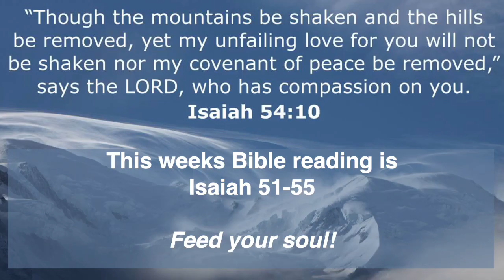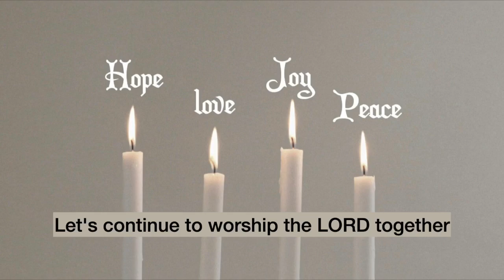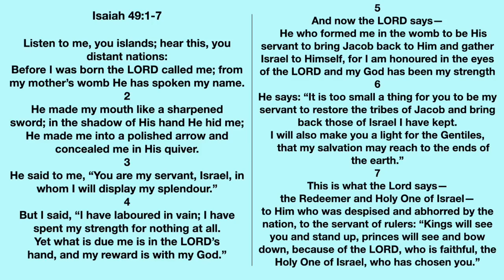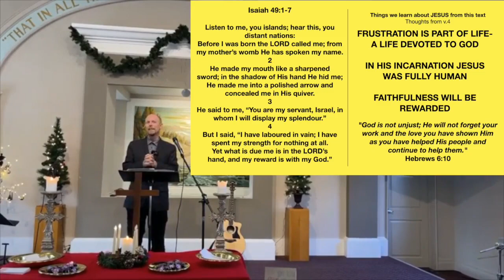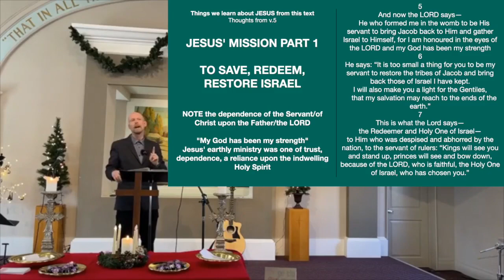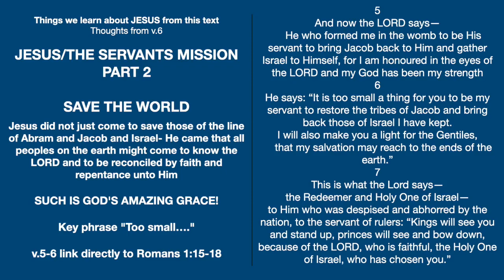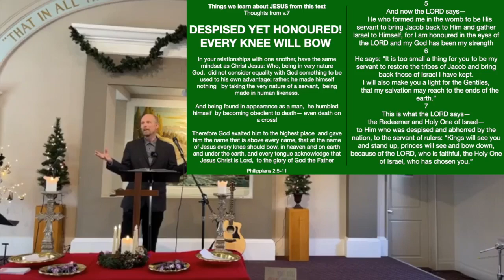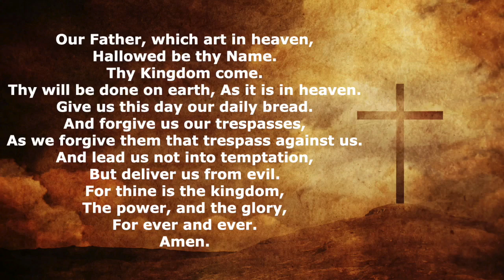Sermon Isaiah 49 Sunday Dec 4, 2022 IBC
Good day friends.  This morning we are going to take a look into the second servant song of Isaiah- Isaiah 49:1-7.  One of the things this passage does is to emphasize the Humanity of Christ.  Our text also helps us get a better grasp of Romans 1:15-18- the passage that speaks of salvation being first for the Jew and then the Gentile.  I hope you are taking some time on your own to dig into God's Word that you might get to know Jesus better.  Have a great day!